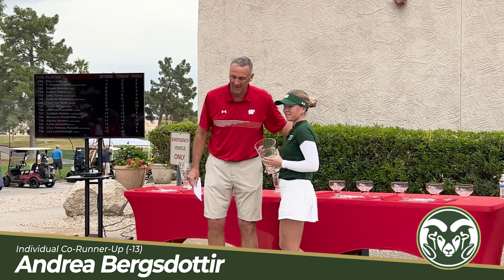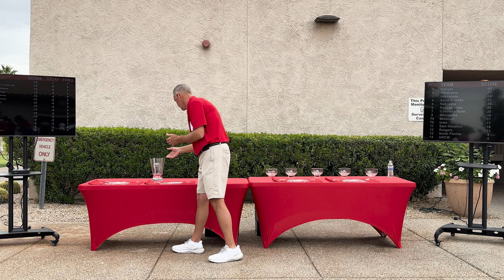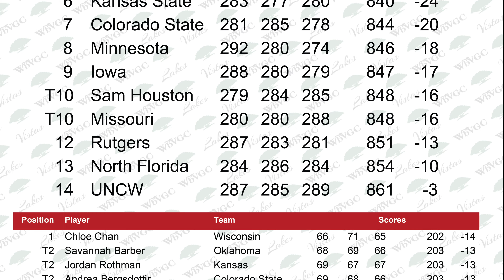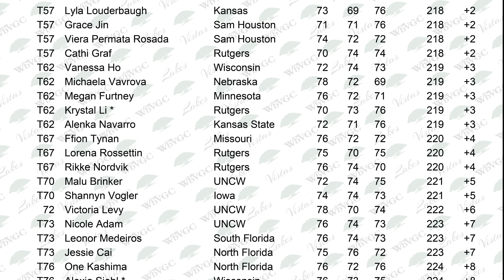2024 Westbrook Invitation hosted by The University of Wisconsin -Awards Ceremony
What an extraordinary week of golf we've witnessed! With perfect weather setting the stage, the athletes delivered performances that will be remembered for years to come.

The Kansas Jayhawks soared to an astonishing victory in the team competition, posting an awe-inspiring score of -43. This achievement not only set a new tournament record but also established a 54-hole program record for Kansas, marking their first tournament win in six years. The Jayhawks' victory chant, "Rock Chalk, Jayhawk," has never sounded sweeter!

The individual competition was nothing short of dramatic, with the leaderboard experiencing a whirlwind of changes. In a nail-biting finish, Wisconsin's Chloe Chan clinched victory on the final hole, finishing at -14 for the 54-hole event and narrowly edging out four formidable competitors. The battle for runner-up was fiercely contested, ending in a three-way tie between Andrea Bergsdottir (CSU), Savannah Barber (Oklahoma), & Jordan Rothman (Kansas) at -13.

Chloe Chan's victory was also one for the record books, setting a new 54-hole school record for Wisconsin at -14 (202) and matching her career record low of 65 in the final round, a school record for 18 holes.

But the record-setting didn't stop there:

Wisconsin shattered their 18-Hole School Record with a score of 270.
Wisconsin set new 36-Hole and 54-Hole School Records with scores of 560 and 830, respectively.
Kansas established new school and Westbrook records for the 18-Hole and 36-Hole competitions.
Jordan Rothman of Kansas set a new Kansas 54 Individual Record with -13 (203).
Hanna Hawks of Kansas achieved her career-low round of 67.

This week was a phenomenal showcase of talent in women's golf, with 47 out of 77 players shooting under par and all 14 teams finishing under par. The skill level, determination, and record-breaking performances we've seen are a testament to the incredible talent in the field. Congratulations to all the players and teams for an unforgettable week of golf!